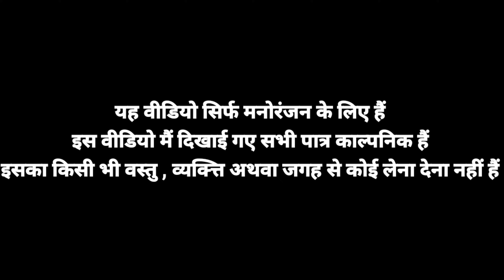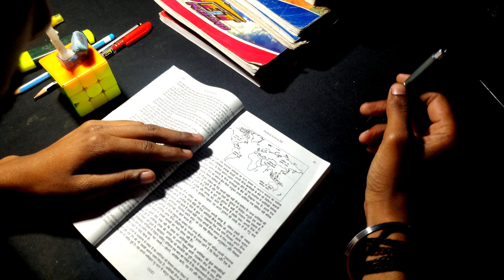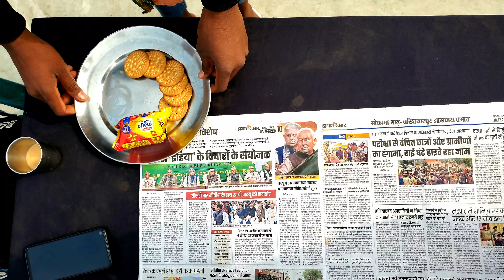Kangan Part 1 ( Story By Dilkhush) Ravi Kumar King |Sonu Thakur|Ram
Cast
Ravi Kumar King
Sonu Thakur
Dilkhush
Rama
Sahul

Camera Man
Sonu Thakur
Dilkhush
Niraj kumar

Story by
Dilkhush